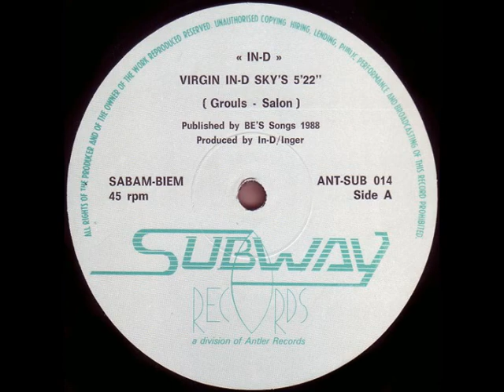In-D - Virgin In-D Sky's (1988)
Subway - ANT-SUB 014